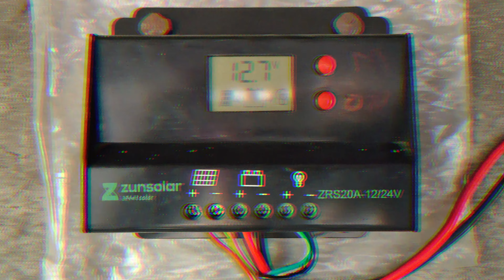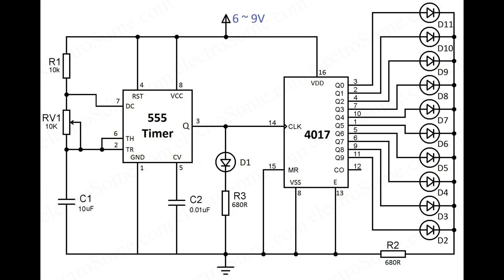LED chaser circuit using 4017 and 555 ⚡⚡ led chaser circuit using 555 timers 4017 || cd4017 counter.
⚡⚡ Link

⚡⚡ More Products

⚡⚡ Share Documents